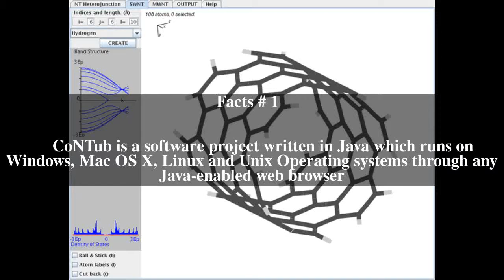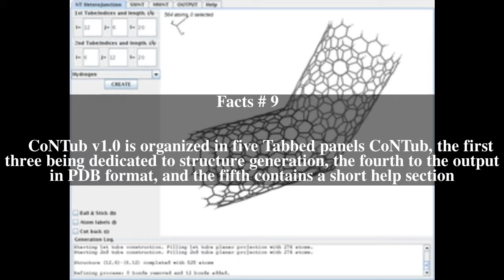CoNTub Top # 9 Facts